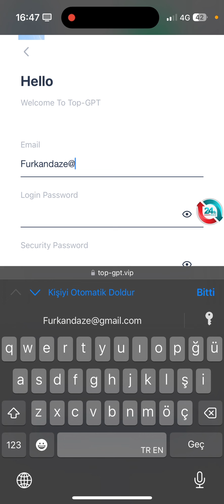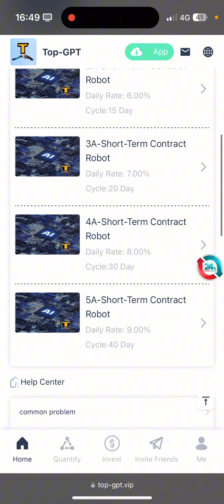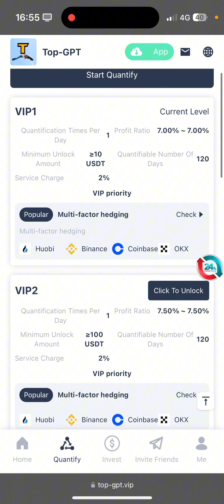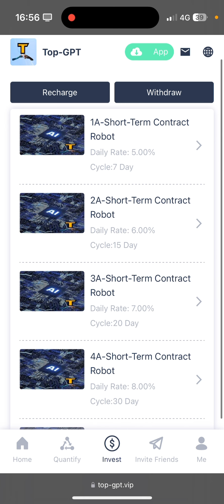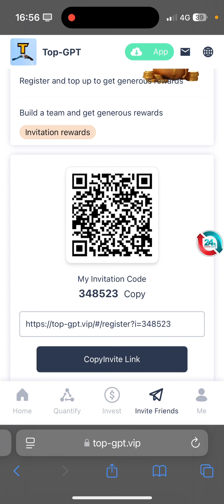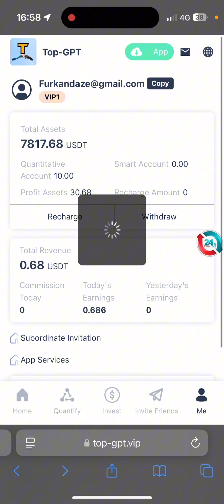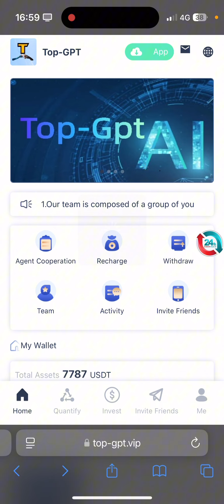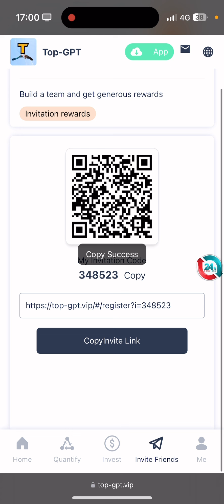TOP-GPT Regular Income Every Day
TOP-GPT, investment and details

TOP-GPT, quantitative investment trading robot can buy from exchange A at a low price and sell from exchange B at a high price within 1 second to earn the difference. Because at the same time, the price of the same cryptocurrency is different on different cryptocurrency exchanges.
For example: buy (BTC/USDT) at 50700.88USDT on TOP-GPTt exchange and sell at 50800.88USDT on Binance exchange. In this way, a difference of 100USDT can be earned in one transaction. Note: It is impossible for humans to buy at the lowest price and sell at the highest price almost at the same time within 1 second in such a short time.
Product rights and interests: Different product grades enjoy different rights and interests, you can get income on the day of investment, and repay the principal at maturity!